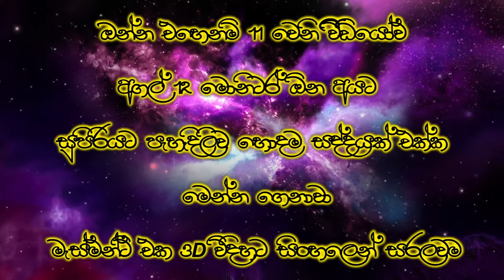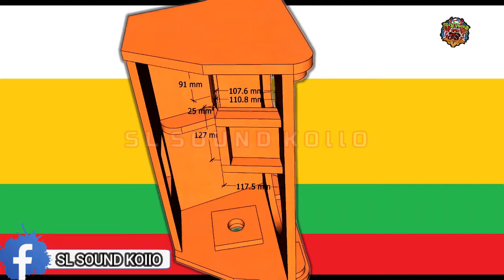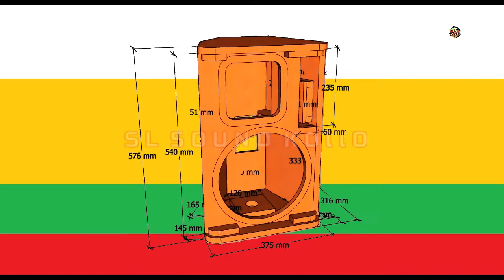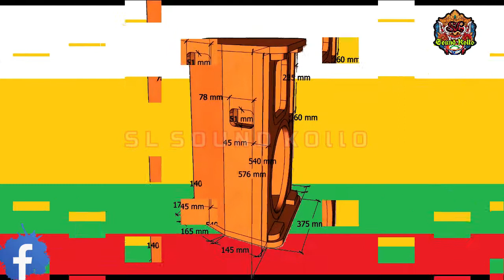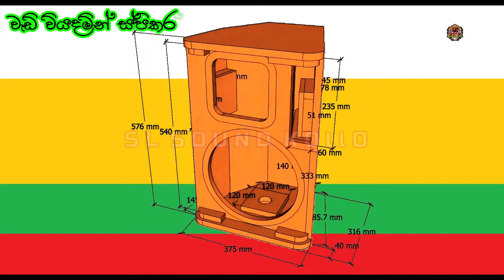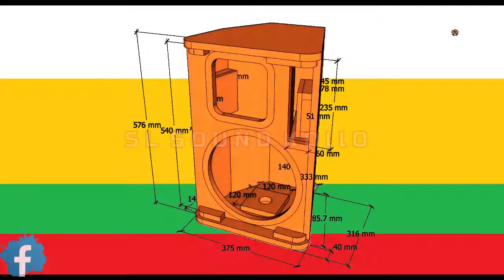Stage Monitor 12 | Box Designed -ස්ටේජ් මොනිටර අගල් 12 මසිමෙන්ට් එක - SL Sound Kollo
ශබ්ද ඉන්ජිනේරු  තාක්ශනය
දන්න සිංහලෙන් මුල සිට සරලවම

ගැටලු ඇත්නම් කමෙන්ට් කරන්න
චැනල් එක සබ්ක්‍රයිබ් කරලා බෙල් එක ඔබන්න
SL Sound Kollo face book 👇🏻